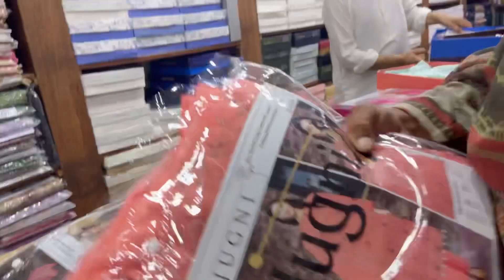Meri edi aa gyee ❤️ | Eid shopping vlog | Eidki shopping shuru ho gyee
Life with Safia

eid shopping, eid shopping vlog, eid shopping 2023, eid shopping vlog 2023, eid shopping haul, eid shopping haul 2023